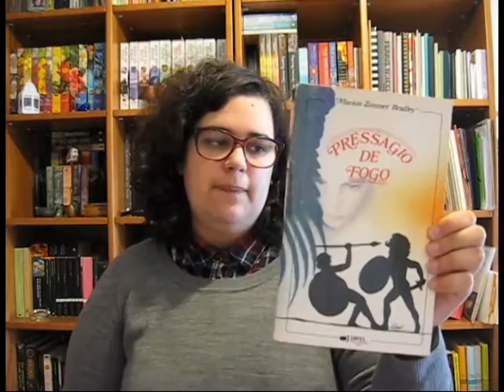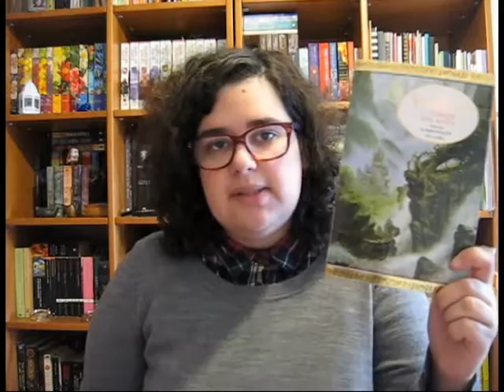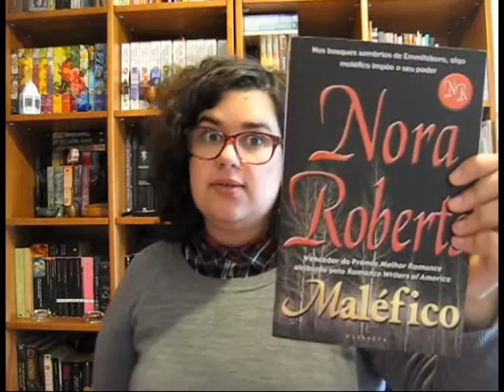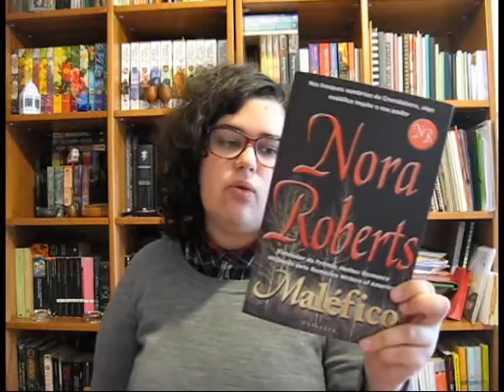8 livros que marcaram a minha adolescência | TOP 8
📚 Livros mencionados!